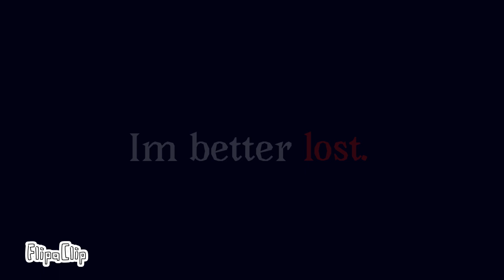Lost meme | Ft. Mint | almost 600 subs!! :D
Copyright hhhhhhhh